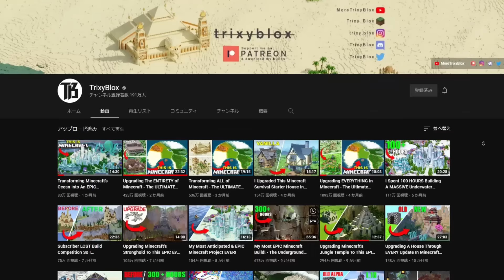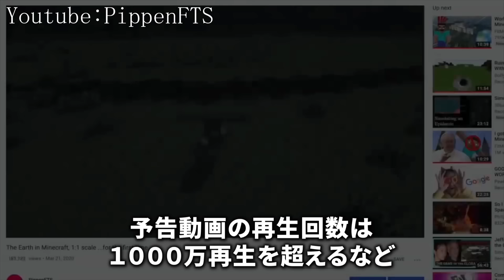マインクラフトで作られたヤバすぎる建築物集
美しいなぁ～。

今日紹介した素晴らしいクラフターの方たちを支援してあげてください！